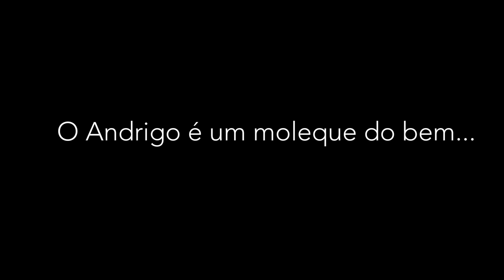PEGUEI ELE...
● Finalmente...

- Canal do Vitinho: @vitinhobc1602
- Canal do Júlio: @JulioFerreira